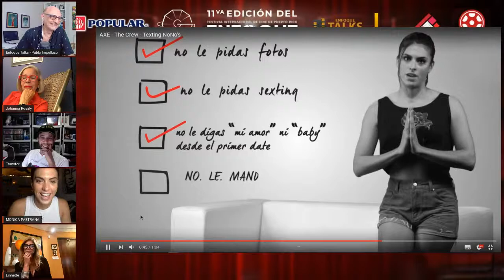EnfoqueTalksLive El Quinceañero de mi Abuela: Transfor Ortiz, Mónica Pastrana y muchos otros...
En esta doble edición de EnfoqueTalksLive nos acompaña el director, Transfor Ortiz, para discutir el filme El Quinceañero de mi Abuela junto a miembros del elenco.